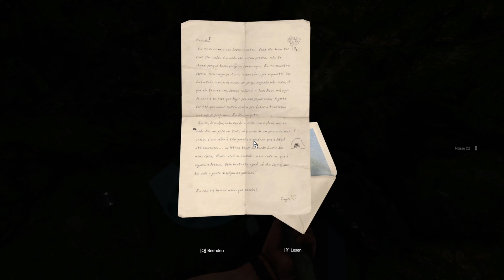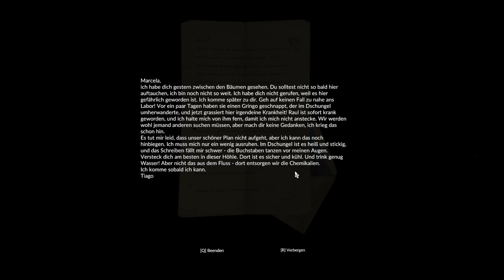Lets Play | Greenhell | "OMG! Im Kreis gelaufen!" | Folge 23